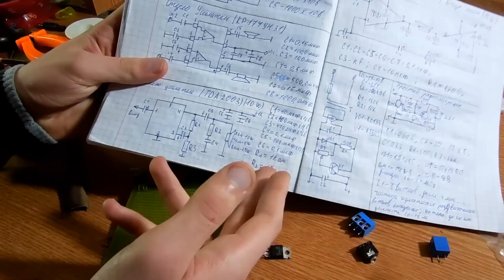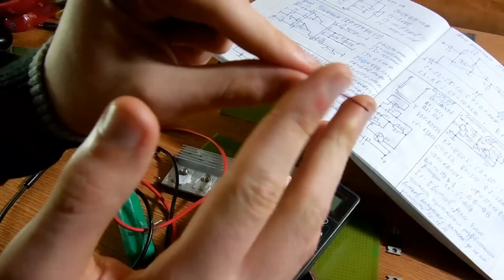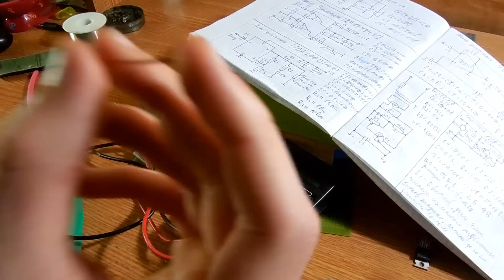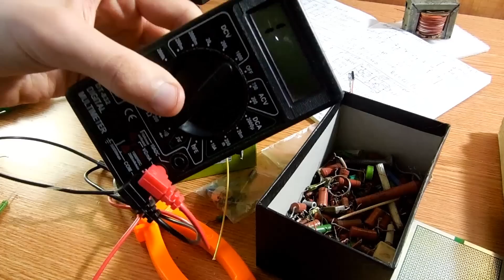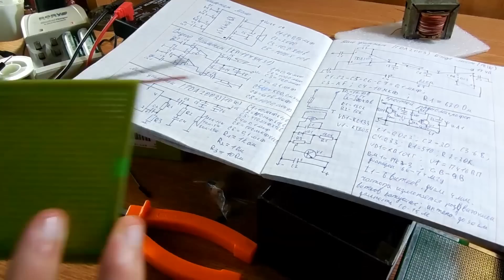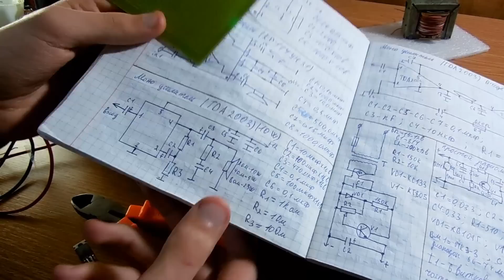#3 Делаем Самодельный УНЧ на TDA2003 , собираем 1 канал.